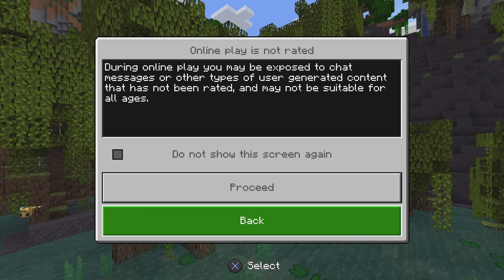Minecraft gameplay(not apart of the letsplay)